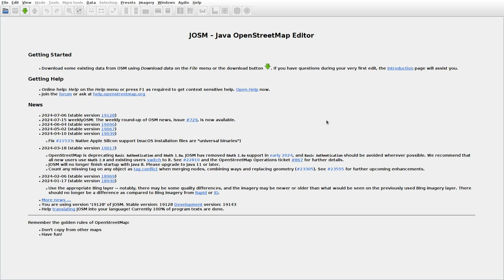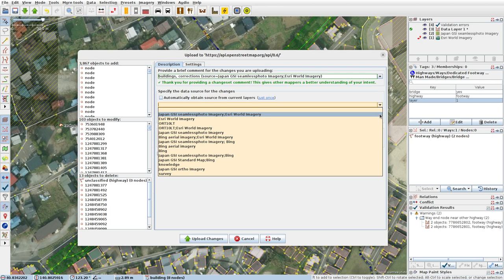JOSMrec1946 2024 07 16